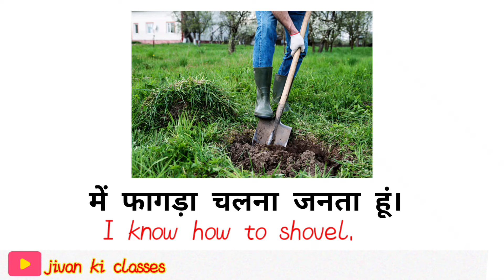फावड़े , बेलचे को English में किया बोलते है?jivankiclasses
फावड़े , बेलचे को English में किया बोलते है?